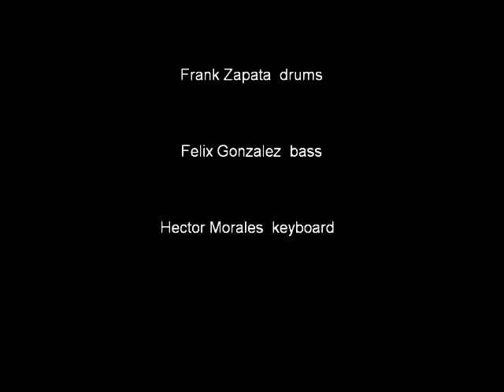WORLD PAUSE - My Mother's Lullabye - The Last Kings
Santy Mage - guitars vocals, Felix Gonzalez - bass, Hector Morales - keyboard, Frank Zapata - drum -Rock Opera, Yngwie j Malmsteen, Pink Floyd, Rush, Dream Theater,

Rock Opera, Yngwie j Malmsteen, Pink Floyd, Rush, Dream Theater, Santy Mage - guitars vocals, Felix Gonzalez - bass, Hector Morales - keyboard, Frank Zapata - drum